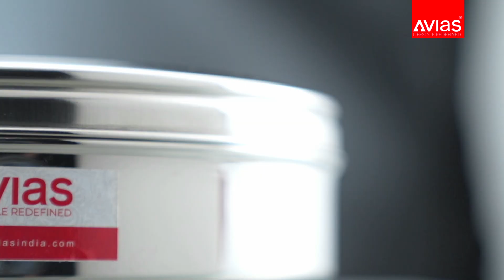Avias Elegant Spice Box (See-Through Lid) | Best Stainless Steel Spice Box with Glass Lid in India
This multifunctional and elegant spice box comes with a see-through leakproof lid and has six compartments to keep those flavorful spices properly without getting messed up. It is rust-resistant and durable and its contemporary style makes it fit for a modular kitchen.